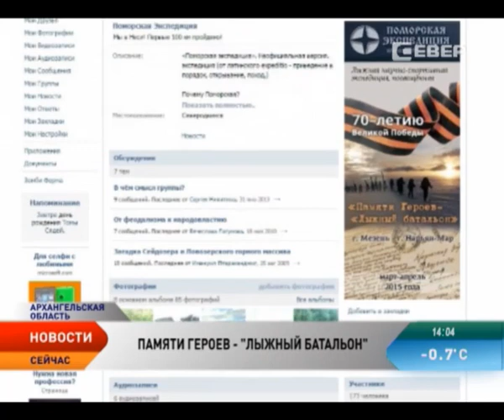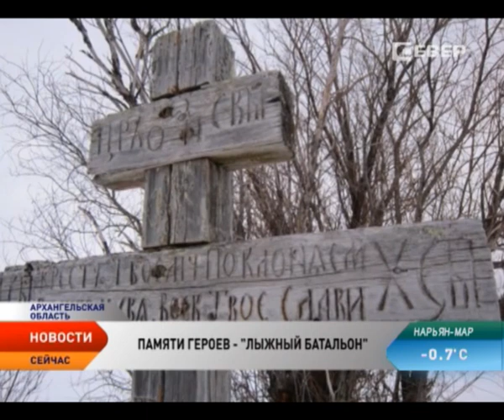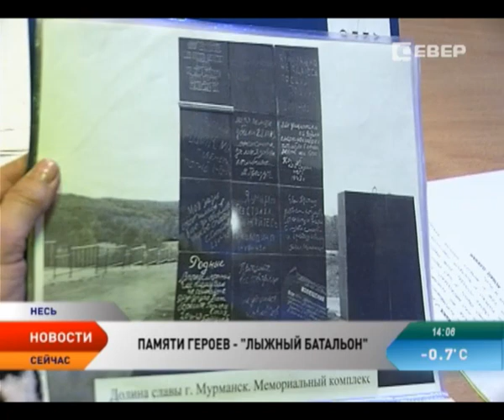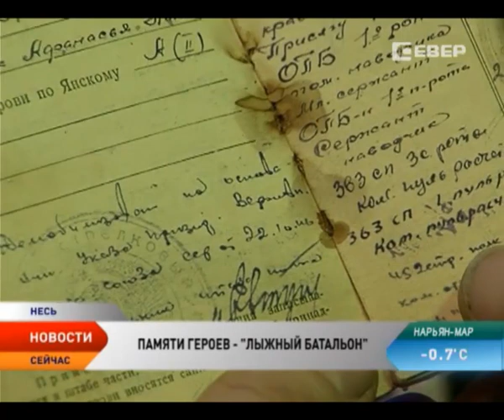Экспедиция «Лыжный батальон» отправилась из Неси в Вижас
Участники лыжной научно-спортивной экспедиции, посвященной 70-летию Победы, «Памяти героев — лыжный батальон» прибыли в село Несь Ненецкого округа. Позади уже 100 километров и 8 дней пути. Путешественники — это преподаватели и студенты Северного арктического федерального университета (САФУ).